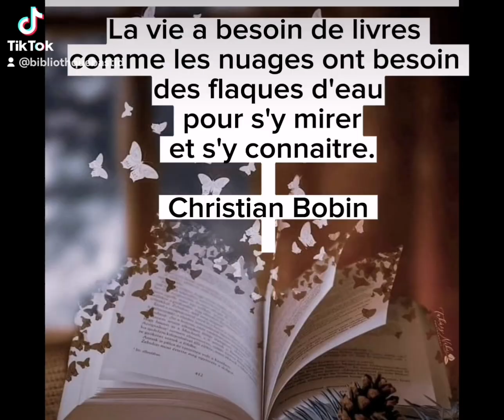biblio la clé des livres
Suivez nous 🌹🙏👍